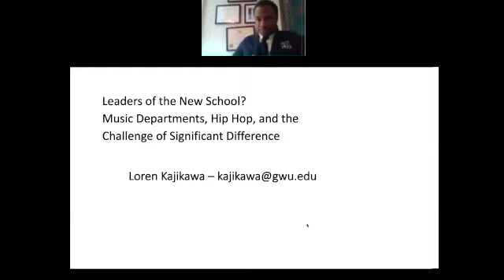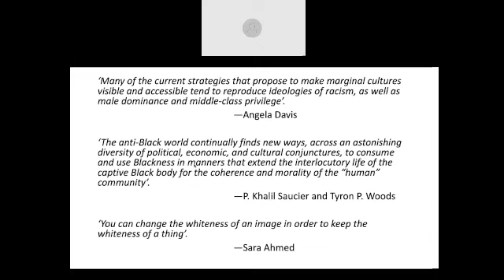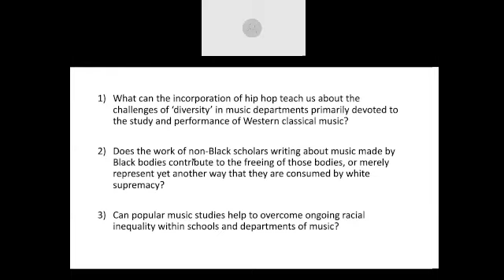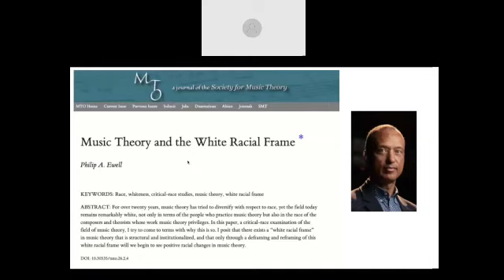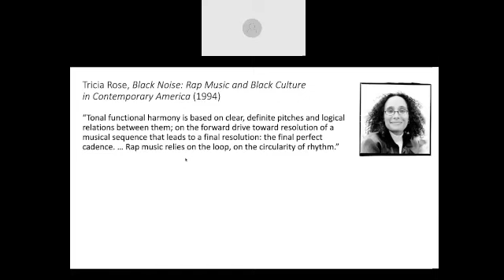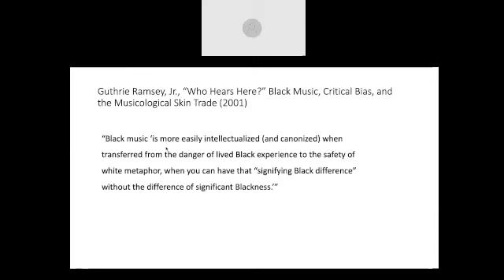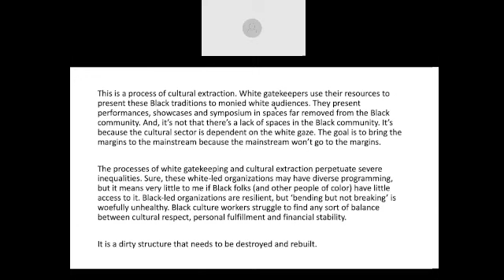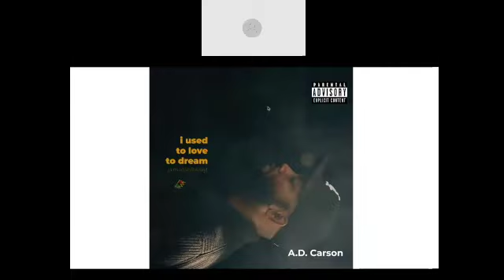Music, Hip Hop and the Challenge of Significant Difference with Dr. Loren Kajikawa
What can the incorporation of hip hop within music scholarship and pedagogy teach us about the challenges of ‘diversity’ in predominantly white institutions? GW's Graduate School of Education and Human Development (GSEHD) and Corcoran School of the Arts & Design hosted a talk by Dr. Loren Kajikawa, Associate Professor of Music at the Corcoran. Dr. Kajikawa's research and teaching focus on American music of the twentieth and twenty-first centuries, with special attention to the dynamics of race and politics.

Learn more about GSEHD: gsehd.gwu.edu